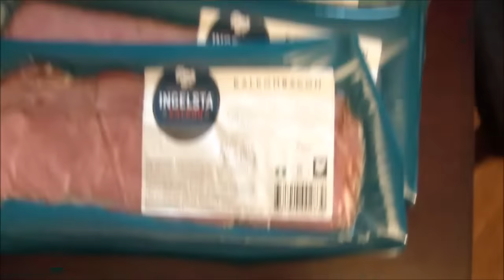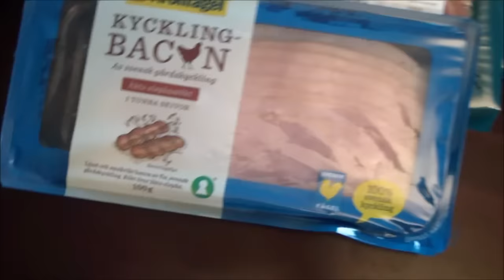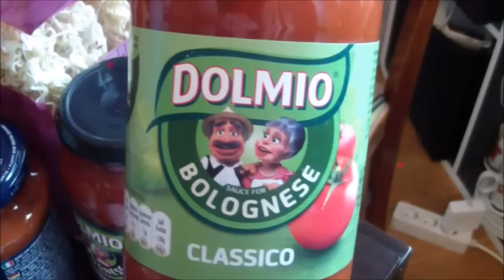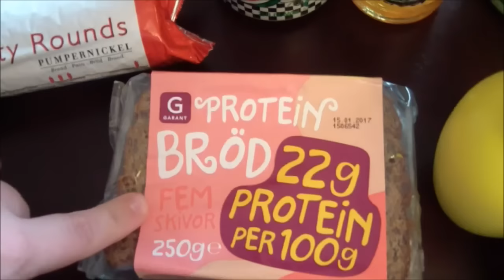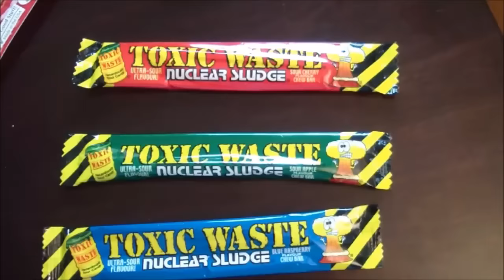Innkjøpsvideo | Mat | Maxi Mat & Strømstad Mat